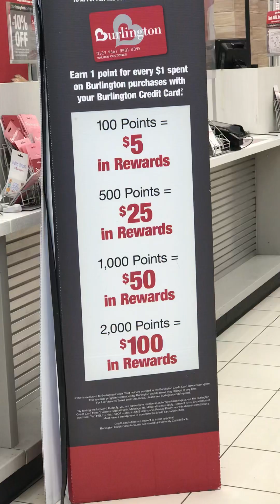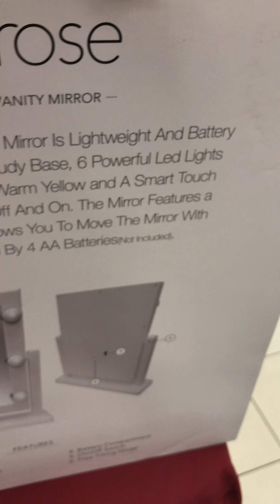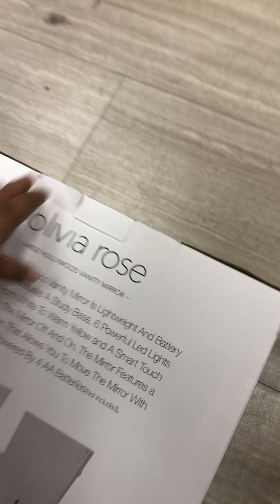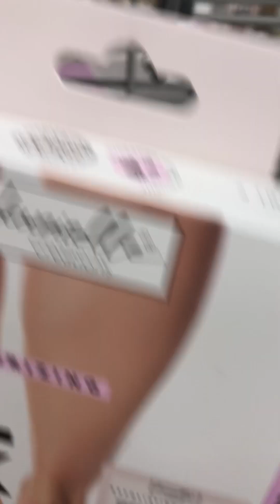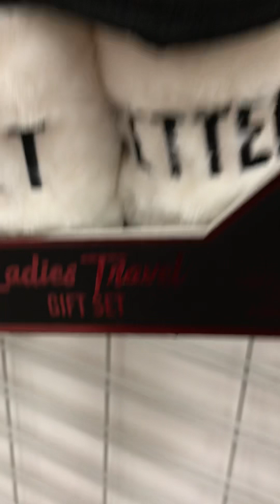burlington designer finds sneakers eyeglasses designerbags jewelry shoes clothes jeans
I am also a avon